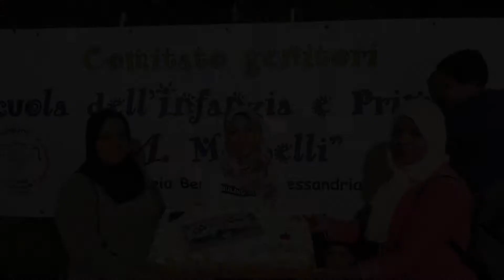LUOGHI IN COMUNE. Quartiere Cristo. Il comitato genitori Morbelli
Luoghi in Comune: per raccontare una città antirazzista. Siamo pronti ad accompagnarvi alla scoperta di Alessandria, per farvela conoscere con gli occhi dell'inclusione

Oggi mercoledì 21 ottobre 2020 siamo alla Scuola Morbelli con il comitato genitori.

Ideazione APS Cambalache in collaborazione con Redazione Blogal
Contributo UNAR (Ufficio Antidiscriminazioni Razziali-Presidenza del Consiglio dei Ministri), nell'ambito della XVI Settimana di Azione contro il razzismo
In collaborazione con il Nodo Antidiscriminazioni della Provincia di Alessandria
Realizzazione compagnia teatrale Gli Illegali.